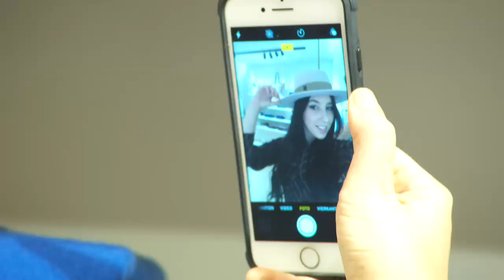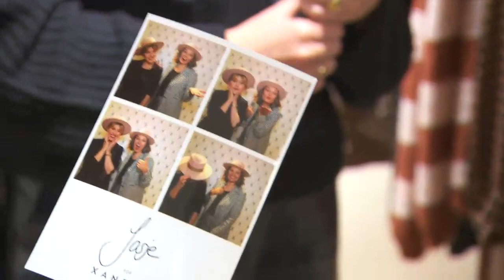Tendens - Josje Huisman (Xandres)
Zangeres Josje Huisman heeft een fascinatie voor hoeden en draagt ze dagelijks. Een eigen ontwerp kon dus niet uitblijven. Samen met Xandres lanceert ze een roze vilten hoed. Publicatie: 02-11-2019.